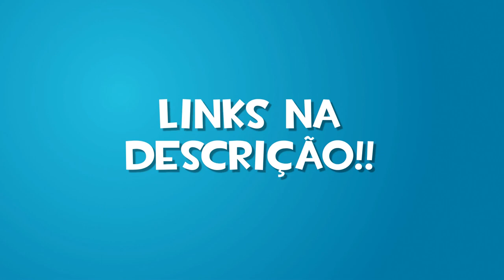O SANDMAN ainda presta em 2020 no TF2?!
O sandman era uma arma muito utilizada para o Scout, mas desde que foi nerfado perdeu um pouco do seu brilho. No vídeo de hoje, eu experimento voltar a jogar com ele pra ver se ainda é utilizável.